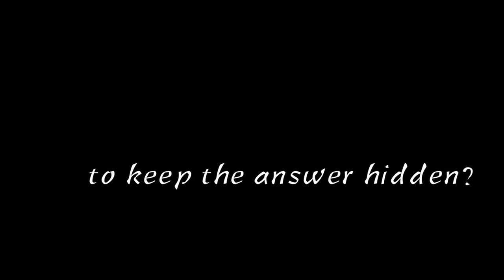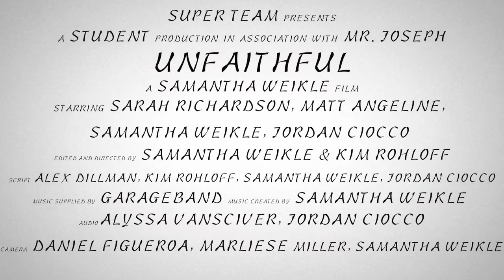Sami Weikle: Unfaithful- 10DFC Movie Trailer